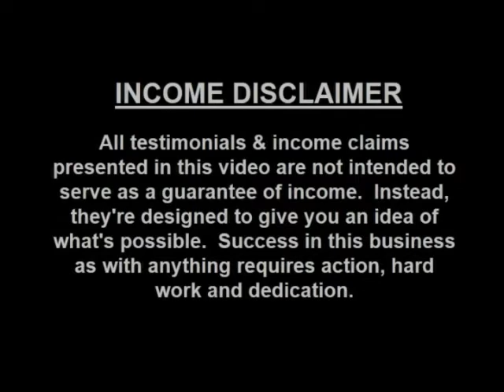DS Domination Testimonials Success Story | In Profit on eBay Within Hours of Joining DS Domination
DS Domination Testimonials Success Story | He Was
In Profit on eBay Within Hours of Joining DS Domination.

JOIN ME DIRECTLY AND GET TWO MORE BONUSES!!
0:42  DS domination Testimonials
1:14 DS Domination Success Story
2:45 DS Domination Results
3:40 DS Domination Affiliate Details
4:05 Why You Should Join DS Domination
skype: yvoand303

ds domination success story
ds domination success stories
ds domination results
Unit of Prosperity
Unit of Prosperity testimonials